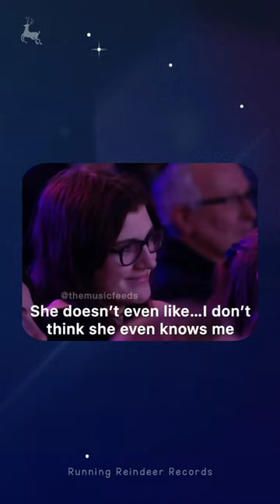Boy wrote song called "Lightning" for his secret crush, who even doesn't know him ..